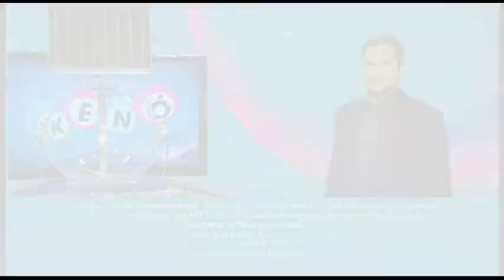Kenó sorsolás - 2019. december 6.